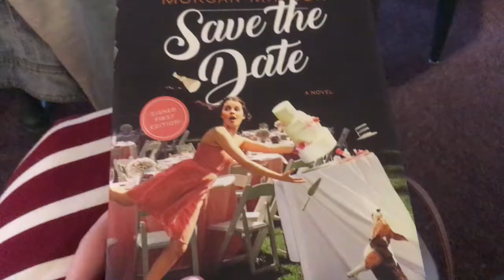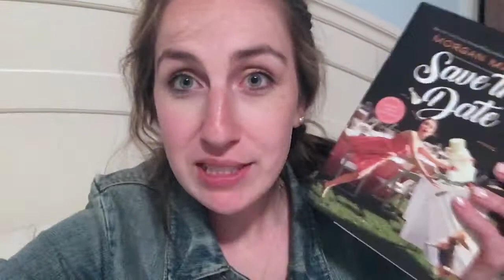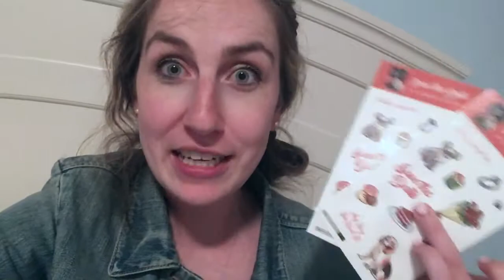Morgan Matson Vlog! June 6, 2018